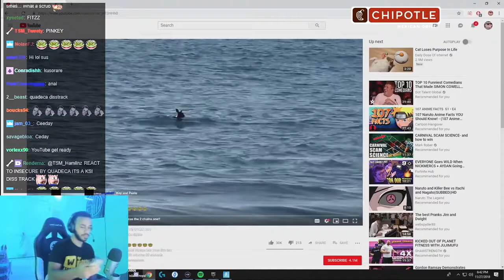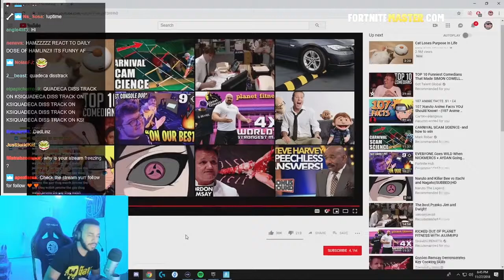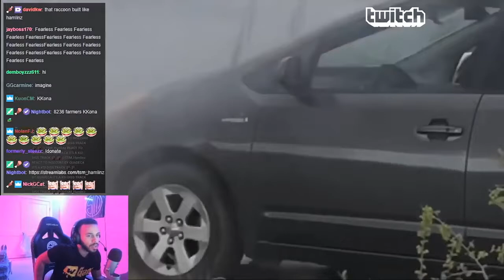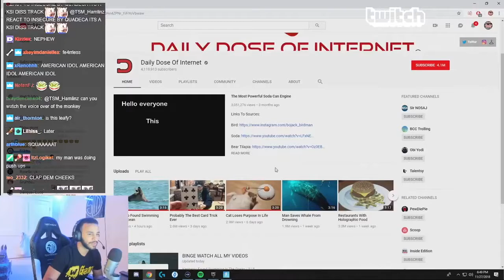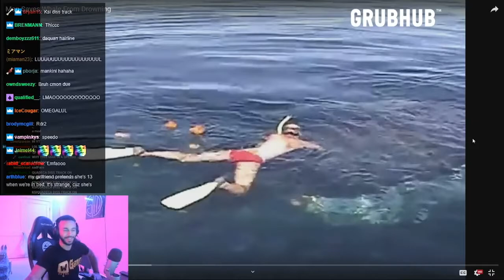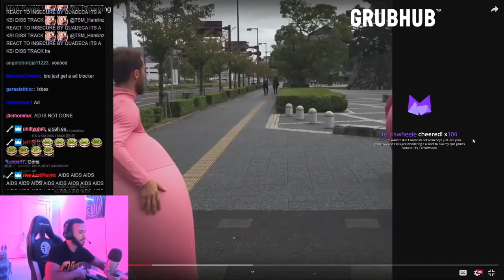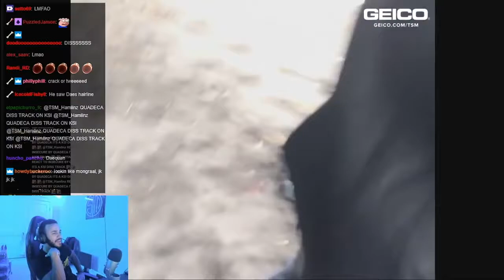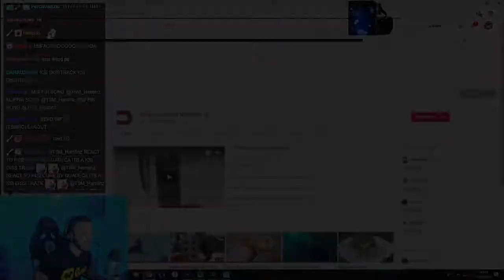HAMLINZ REACTS TO DAILY DOSE OF INTERNET!!! FUNNY!!!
In this video you will see Hamlinz react to Daily Dose of Internet.